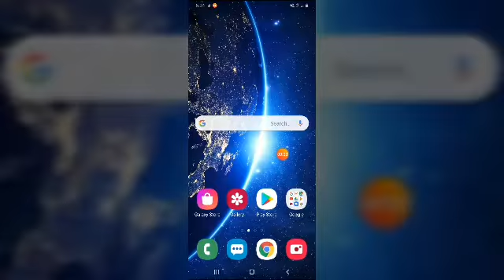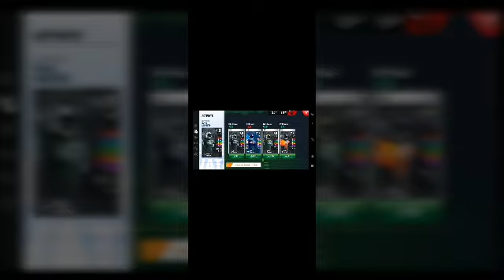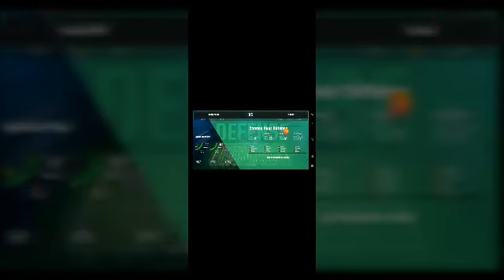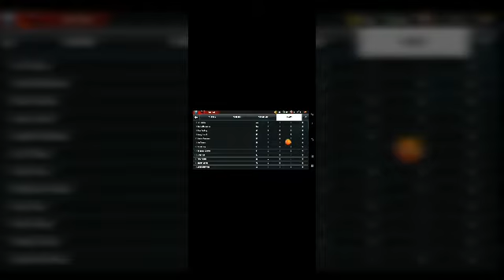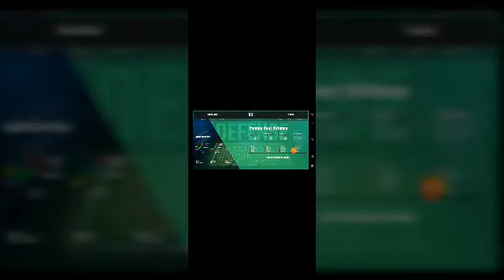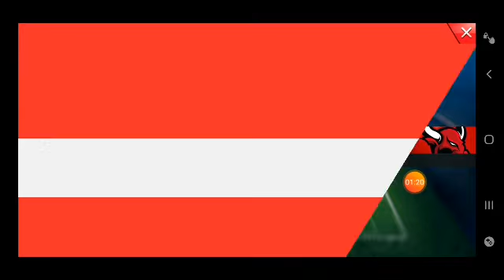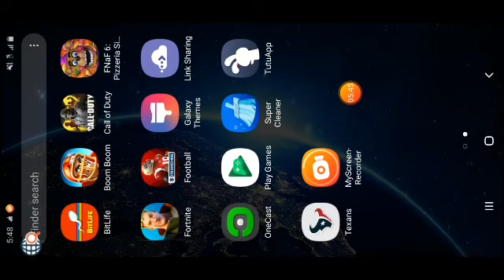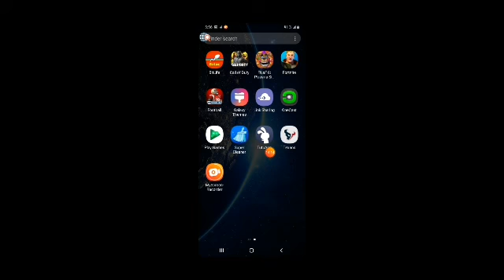Football games gameplay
Game here